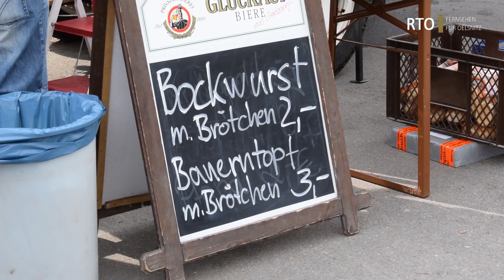11 Oelsnitzer Lauftag [HD]